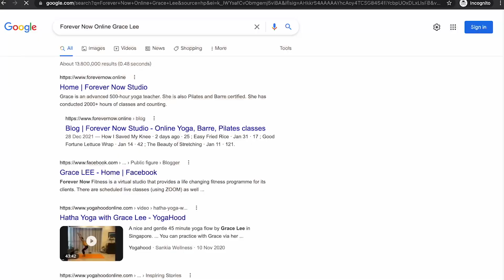Golden Stories with Grace Lee - Meet this 60-Year-Old Fitness Instructor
'Golden Stories' is a series by The Golden Concepts showcasing inspiring stories of seniors to encourage others to age well. We hope to bring a positive light to ageing in Singapore, and empower the community to take charge of our golden years.

Meet Grace Lee, the energetic 60-year-old Yoga & Fitness Instructor who gives us a new take on what it means to age well.

Credits:
Siglap South Community Center
Dance Thrilogy
Trium Fitness Studio